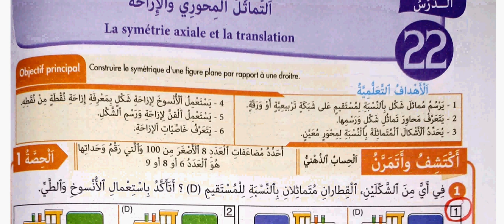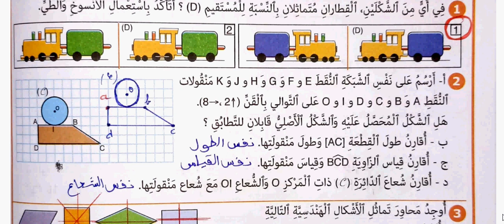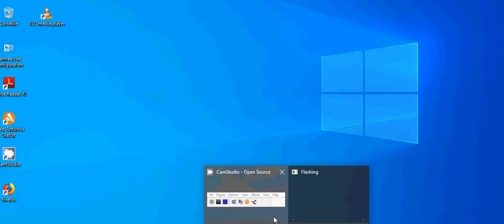الصفحة 104 من النجاح في الرياضيات(الخامس):التماثل المحوري والازاحة:الدرس:22